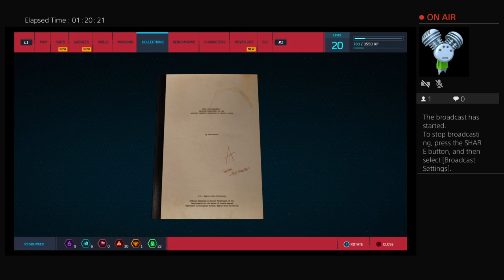Spiderman noob on awesome